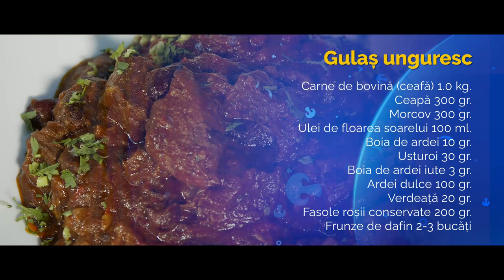Masterclass de bucătărie europeană – țările din centrul Uniunii Europene